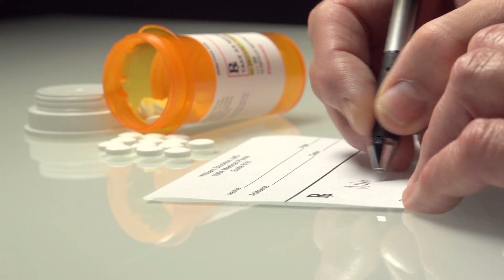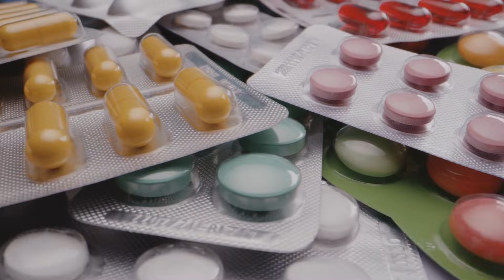La QUIMIOTERAPIA explicada: cómo funciona, tipos, efectos secundarios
Explicamos qué es la quimioterapia, cómo funciona, sus efectos secundarios, cómo prevenirlos, los tipos que hay, y cómo saber si está funcionando.